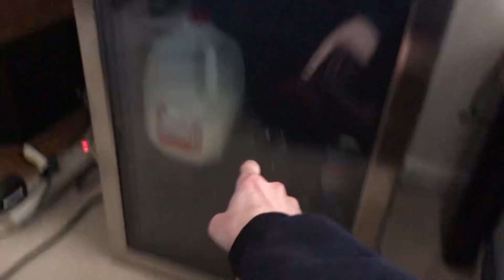AOA | Wealth, Wins and Profiting off Rockstar Games/Everywhere Custom Shirts | 11 March, 2024